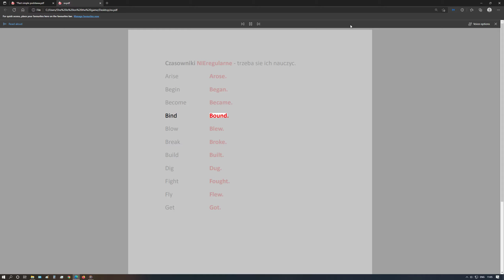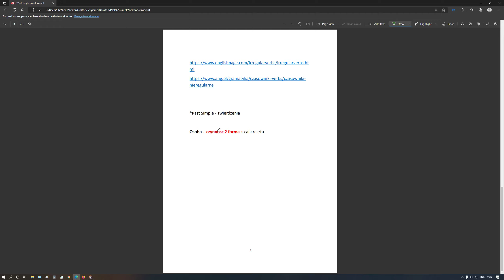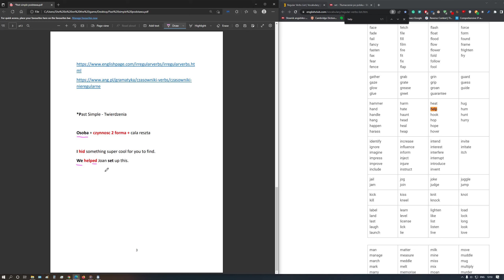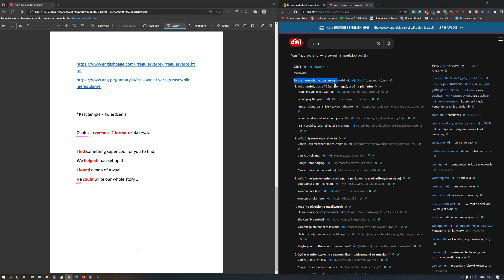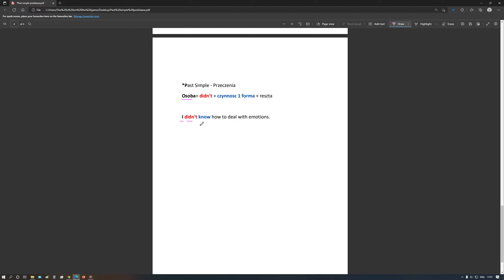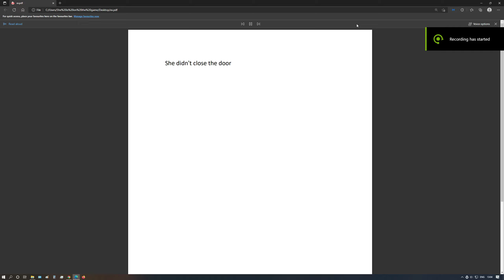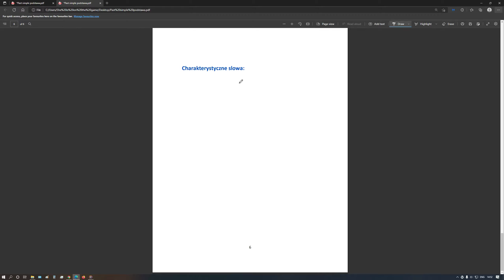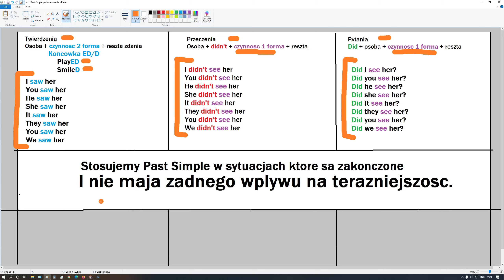Past Simple Czas przeszły | Angielski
Angielski Past Simple. Angielski od podstaw. angielski dla początkujących
Kiedy I jak stosowac Past simple?
Konstrukcja Past Simple
Zastosowanie Past Simple

Past Simple po polsku

1) Czasowniki gdzie trzeba dopisac ED / D

2) Czasowniki ktore trzeba sie nauczyc Angielski-Polski

Pelna lista : Po Angielsku

0:00 Wprowadzenie
1:57 Twierdzenia
5:19 Przeczenia
7:33 Pytania
9:37 Charakterystyczne Słowa
10:31 Podsumowanie